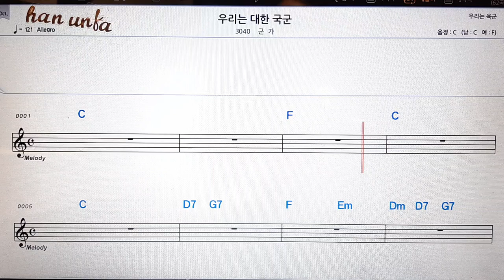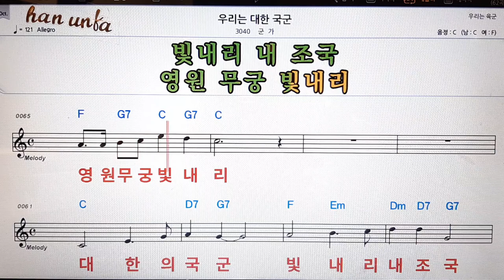우리는 대한 국군/군가👍노래 반주, 코드 악보,가라오케💋Karaoke*Sheet Music*Chord*MR